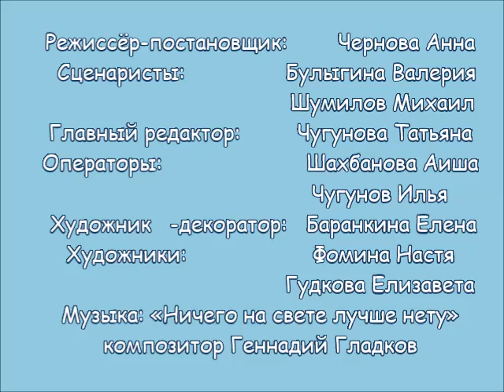Нижегородские приключения Бременских музыкантов